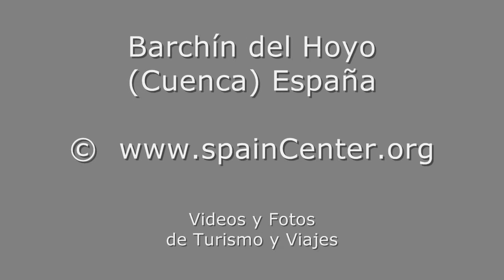Barchín del Hoyo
Video de Barchín del Hoyo. Hay Fotos de estas imágenes de Alta Resolución Fotos y videos Barchín del Hoyo de Turismo y Viajes de la provincia de Cuenca